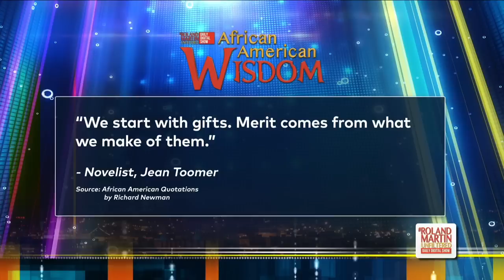9.26.18 RolandMartinUnfiltered: BothamJean's moms; Cosby's PR team; Bill deBlasio, Malcolm Nance